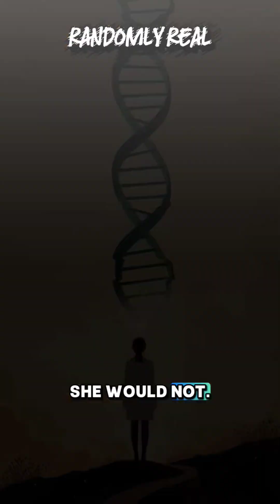Rosalind Franklin — The Woman Behind DNA’s Greatest Discovery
Rosalind Franklin played a crucial role in uncovering the structure of DNA.
Her work helped shape one of the greatest scientific discoveries in history.
Yet for years, her contribution was overlooked.

This video tells the story of a scientist whose data changed the world,
but whose name was nearly forgotten.

All images shown in this video are original illustrations generated by me using AI.
They are artistic interpretations created for storytelling purposes only,
not real photographs or copies of existing artworks.

This is randomly real.